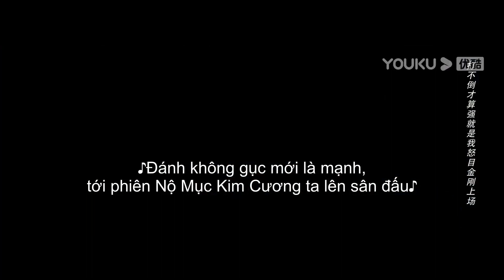Thì ra một ngày làm hoà thượng sẽ như thế này| Nam Thiếu Lâm Chi Nộ Mục Kim Cương | Phim Lẻ YOUKU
[VIETSUB] Nam Thiếu Lâm Chi Nộ Mục Kim Cương | Phim Cổ Trang Bom Tấn |  Phim Lẻ YOUKU
Giới thiệu: Trong thời kỳ Trung Hoa Dân Quốc, thủ lĩnh của băng cướp biển, đã bị bắt giữ và sau đó bị trụ trì chùa Nam Thiếu Lâm, thiền sư thu nạp, dưới vỏ bọc của chứng mất trí nhớ. Đối mặt với sự truy đuổi của hải tặc, các đệ tử Nam Thiếu Lâm đã bảo vệ dân làng bằng máu thịt của mình, đồng thời cũng tác động đến người không tin vào trời đất, giúp anh phát triển thành người bảo vệ.
Thể loại: Hành động / Cổ trang